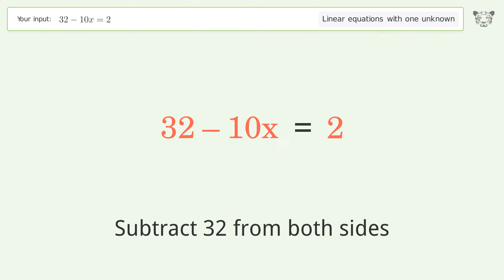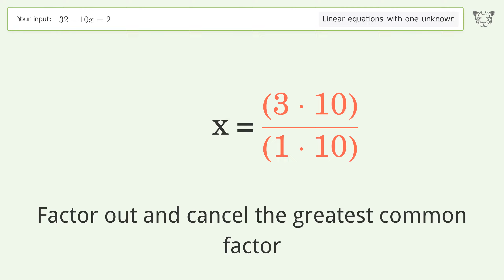Linear equation with one unknown: Solve 32-10x=2 step-by-step solution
for a step-by-step and more tips and tricks for dealing with linear equations with one unknown.